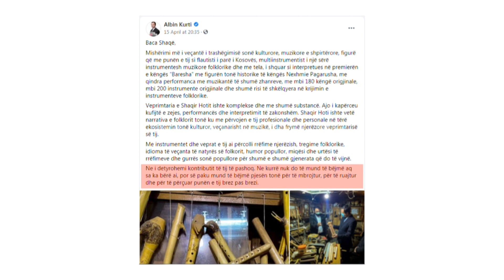A do të ketë përkujdesje për instrumentet e Shaqir Hotit? - 28.04.2021 - Klan Kosova